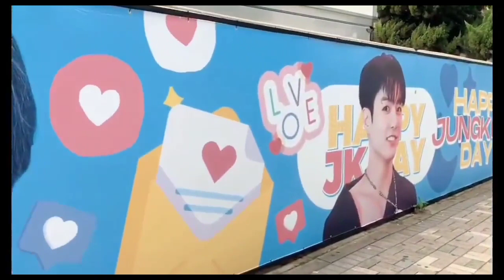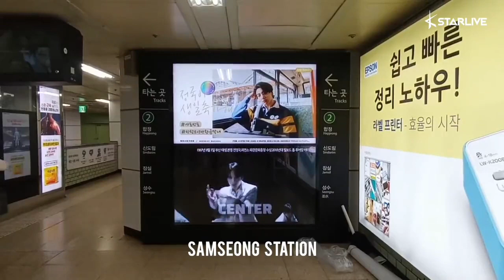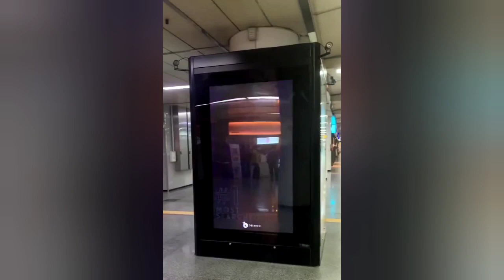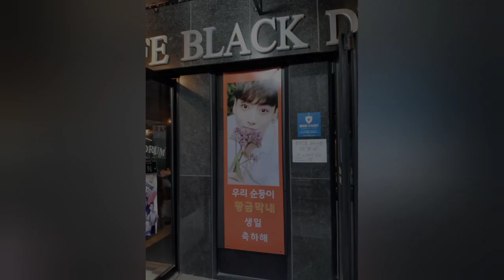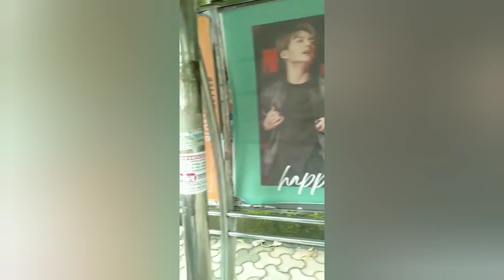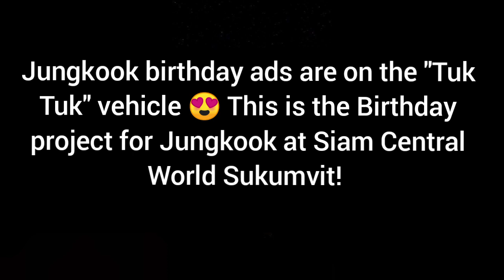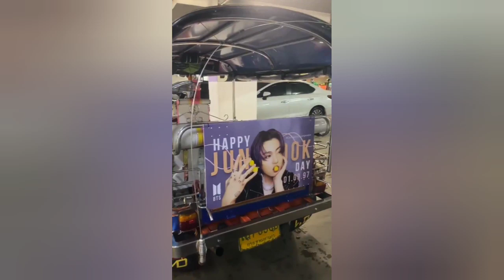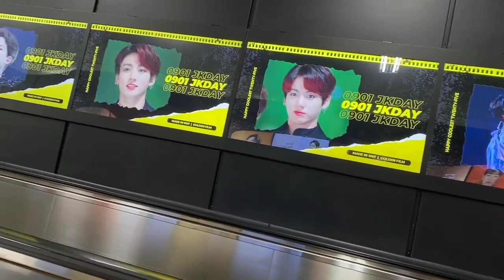Jungkook birthday projects 2021 | jk 24th birthday projects | jungkook birthday celebration 2021